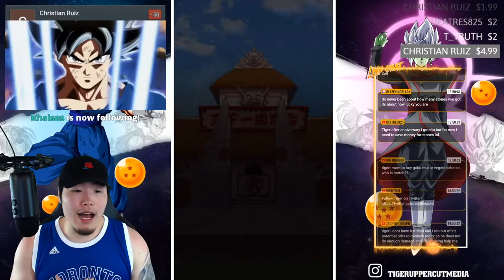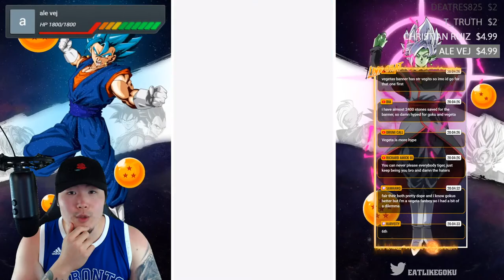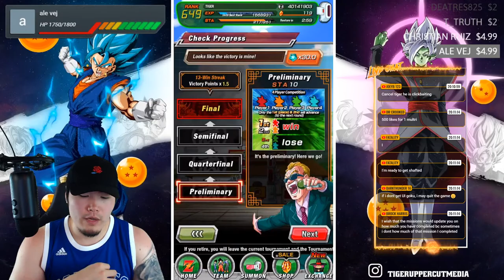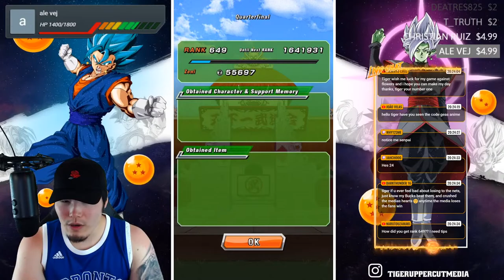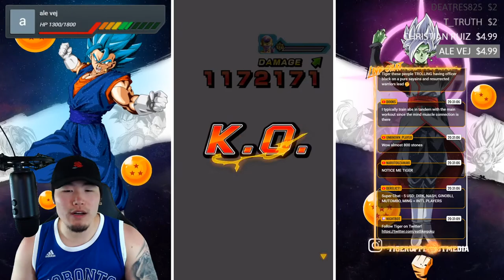4 DAYS TO GO!! Global 6th Anniversary Countdown Stream #4 (DBZ Dokkan Battle)